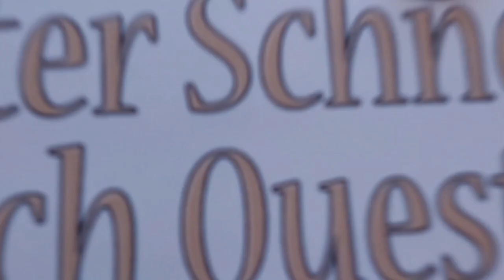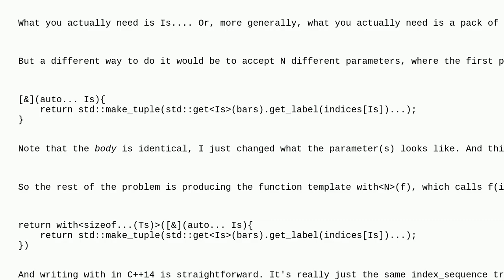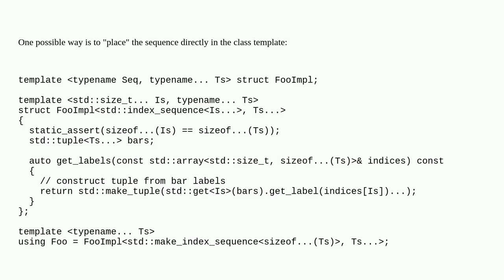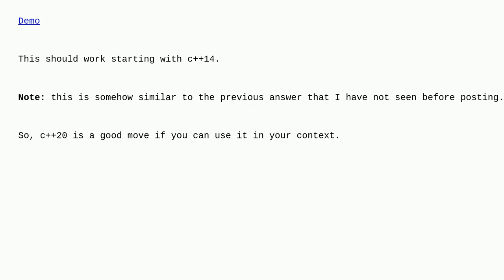std::integer_sequence in a lambda before C++20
A special thanks goes out to the community

  c++20 c++17 template-meta-programming c++